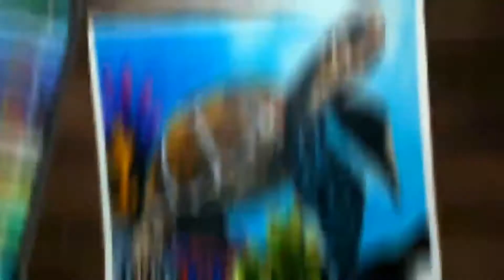Rabindranath Tagore Drawing , Oil Pastel Drawing , VishwArts